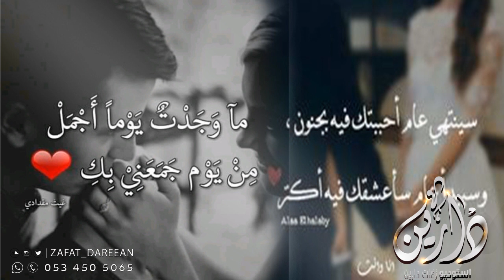اجمل اغنية ذكرى زواج❤ 2020 || حبي لك اكثر يزود || اغنيه مهداه من الزوجه لزوج ❤باسم عقاب واحلام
استديو زفات دارين للإنتاج الصوتي والمرئي
ذكرى-زواج#ذكرى_حبنا#عبارات_عيد_الحب#هدايا_حب#عبارات_حب#عبارات_باسم_الزوج#هدايا_لزوج#اغنية_لزوج
Eman AlShmety ... Ma Mal Galbek - Video Lyrics 2019 | إيمان الشميطي ... ما مال قلبك
ذكرى زواج.. معفنة!
شيلة ذكرى زواج اهداء للزوج | انت الغرام
زفات٢٠١٧ زفات_حلوه تخرج التخرج زفات_تخرج شيلات_تخرج أغاني_تخرج عيد_ميلاد ميلاد ميلادك مولدي عيد_زواج ذكرى_زواج عبدالمجيد عبدالله || ذكرى الزواج "" انت عمري 2019 حصريا
 عبدالمجيد عبدالله عبدالمجيد عبدالله 2017  عبدالمجيد عبدالله حفلة الكويت  عبدالمجيد عبدالله جديد  عبدالمجيد عبدالله اغاني  عبدالمجيد عبدالله ويكيبيديا  عبدالمجيد عبدالله تصدقين  عبدالمجيد عبدالله يوتيوب  عبدالمجيد عبدالله قديم
 حفلة ذكرى زواجي 😘 + التجهيز لشهر عسل جديد 🤩😍 !!زفات 2018
ذكرى زواج بفكرة مميزة 2018
ابطاقه اهداء ذكرى زواج جديده 2019
حفلة ذكرى زواجي😍 افكار في الدقائق الاخيرة 😘 مفاجئة لزوجي 💏
Sherine - El Watar El Hassas | شيرين - الوتر الحساس
حلا - خالي بلاش | Hala - Khali Blash
حفلة ذكرى زواجي 😘 + التجهيز لشهر عسل جديد 🤩😍 !!
شيلة ذكرى زواج اهداء من الزوجة للزوج
اليوم عيد زواجي فيديو ولا اروع للي قرب عيد زواجهم كل عام وانت حبيبي2018
هي احتفال بعيد زواجي...5/3/2016 صخر عساني